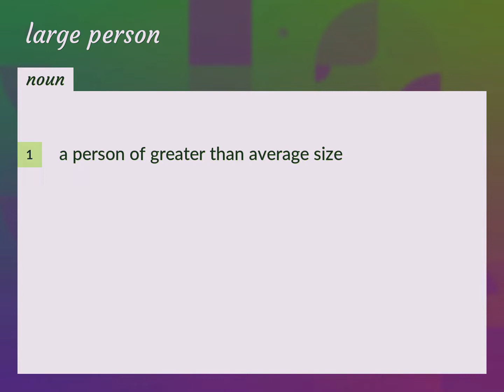Large person | meaning of Large person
What is LARGE PERSON meaning?